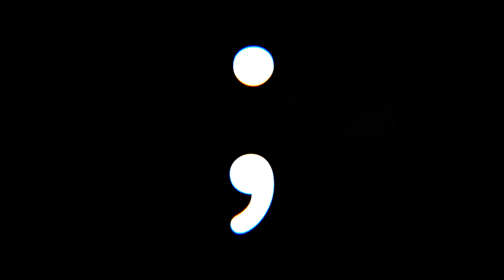Ringing Peaks ／ Dying (Death's Prelude) - _BrightDarkness_ | Piano